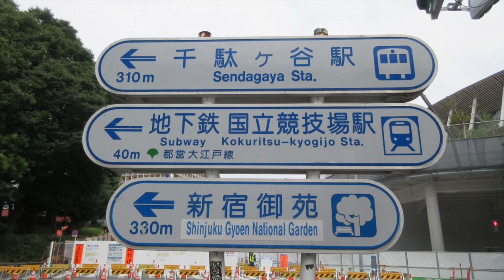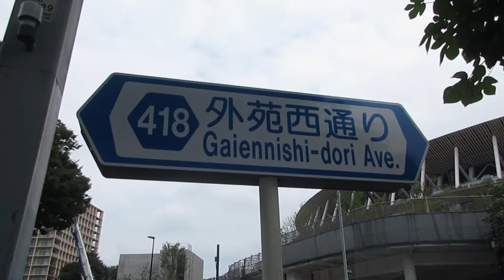新国立競技場を外苑橋の下から撮影してみた（334）2019年8月 Construction site of the new National Stadium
新国立競技場が建設中です。2019年8月のスタジアム建設現場の様子を外苑橋の下から撮影しました。東京オリンピックの開会式は、２０２０年７月２４日の予定です。開会式まであと１年を切りましたね。

A new National Stadium is under construction for the Tokyo Olympic Games in 2020. It is a state of construction site in August, 2019.（No Music）